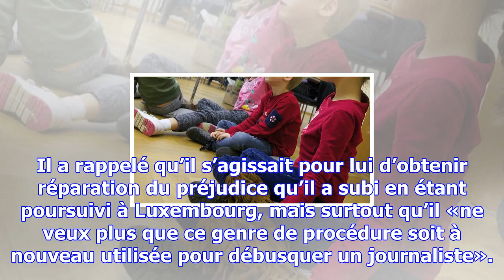Perrin et halet contre pwc: l’affaire sera plaidée le 9 janvier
Le journaliste qui avait été poursuivi et relaxé dans l’affaire LuxLeaks demande la rétractation d’u...